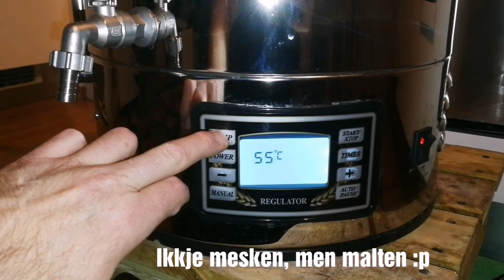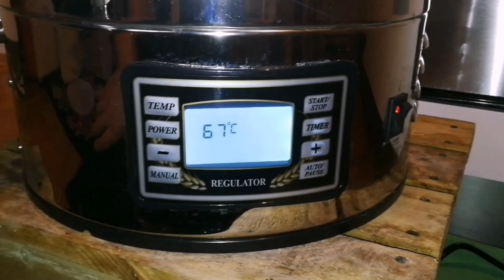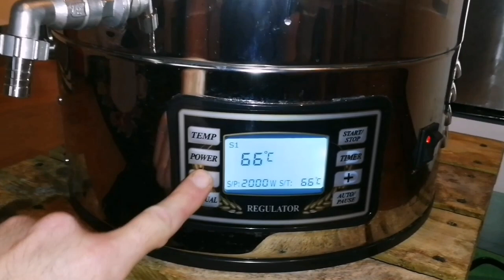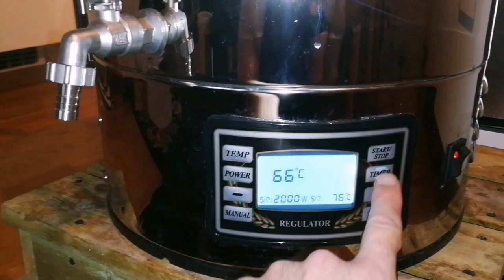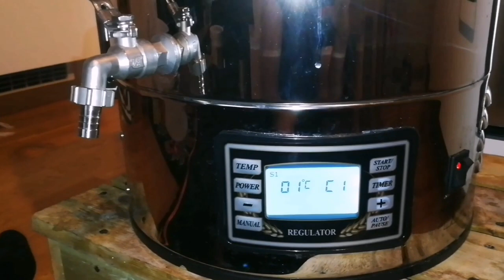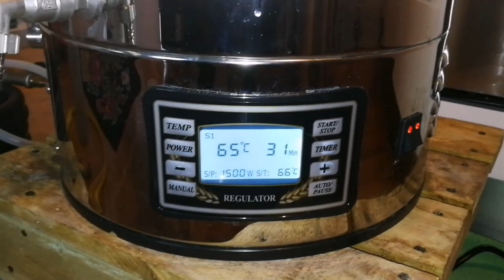Ølbrygging - Juleøl med 30 liters ølbrygger Del 1/3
Oppskriften til denne batchen:

Malt:
Maris Otter             5,5kg
Hvetemalt              400g
Dark crystal           300g
Brown malt 68L    400g
Carfa I                    300g
Flaket havre          300g
Crisp crystal 400  400g
Totalt malt:            7,6kg
900g spraymalt

23liter m.vann, 18liter sk.vann

Meskes på 65grader i 90min
Utmesk på 76grader i 10min

Humle:
Columbus         18g      60min
Goldings           18g      60min
Goldings           20g      30min
Protaflok           1tb.     15min
Laktose           400g     15min
Gjærnæring    1/2ts.    10min
Koriander          10g      10min
Appelsinskall   20g      10min
Nellikspiker      3stk     10min
Kanelstang       2stk     10min
Gjærnæring     1/2ts     10min

Gjær:
US-05 2pk
Gjæres på 18grader

SG før kok 1.059
OG ble 1.074

Effektivitet  86%

FG havnet på 1.020
og da ble abv 7,5%